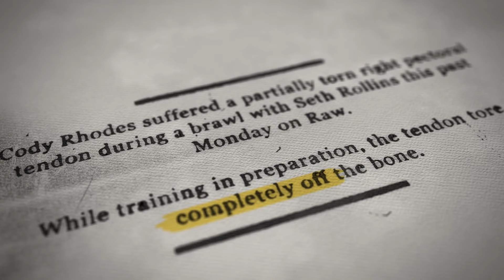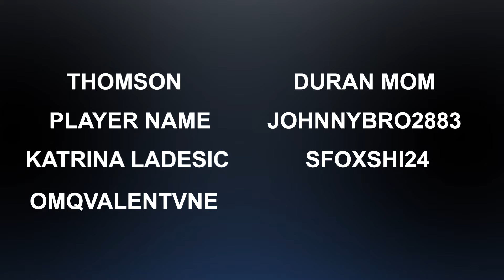What Happened To Cody Rhodes' Chest? | WWE Hell In A Cell 2022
What happened to Cody Rhodes' chest?

About Fact5 Wrestling:
Quality edited videos on the world of wrestling!

Fact5 Wrestling is not some big “corporate” team that has editors to create their videos every day for years but rather two identical twins (Nathan and Ashley) who have a passion for WWE and making the best quality content that they can. Our videos are voiced by our good real-life friend Ryan, who you’ve all hopefully grown to love!